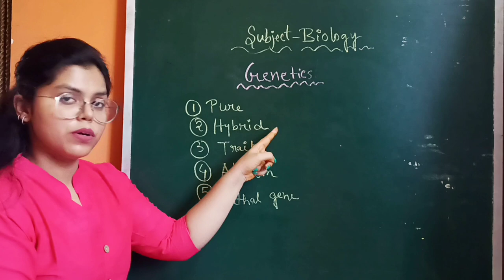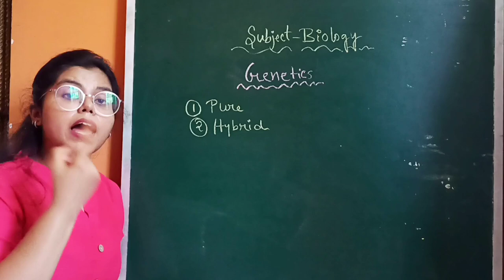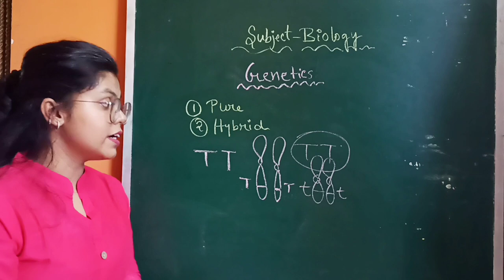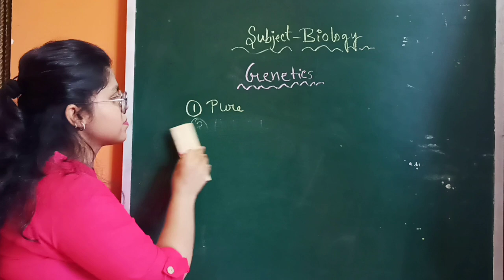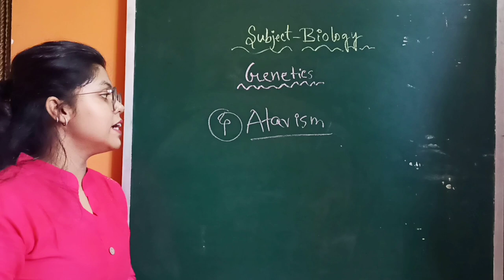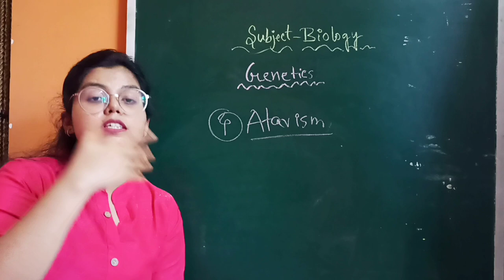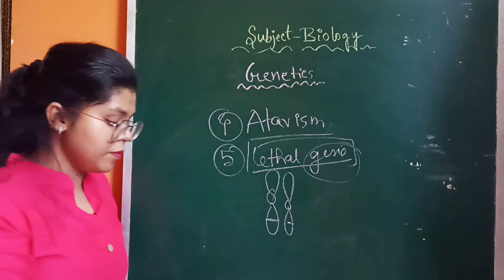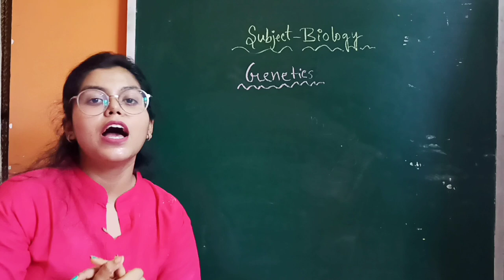Genetics Class 12 II Some Important Definitions II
This is a video of some important definitions in genetics.